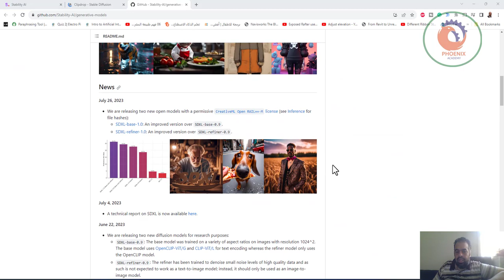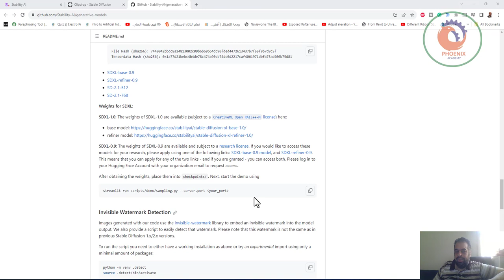stability ai تكوين صور بالذكاء الاصطناعي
❤️ روابط التواصل
✅ انستجرام